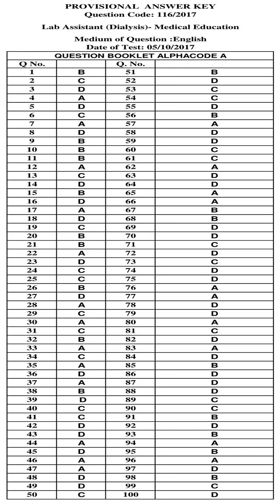KPSC Answer Key LAB ASSISTANT DIALYSIS MEDICAL EDUCATION